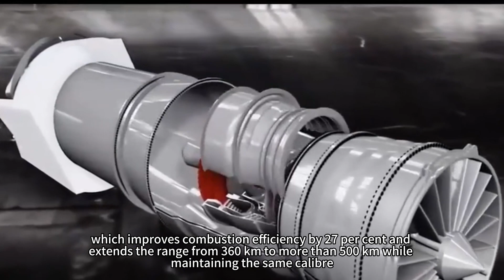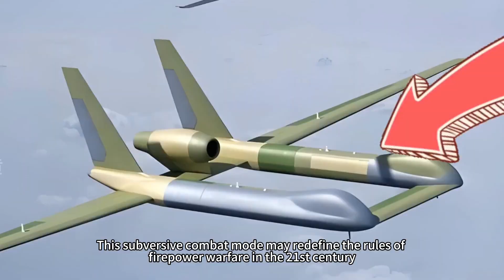China builds world's most powerful rocket artillery, range over 500 kilometres, tolerance 10 metres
When traditional rocket artillery meets missile-level performance, what kind of strategic revolution will collide? China's newly unveiled ‘Super Dragon’ BRE10 rocket launcher gives a shocking answer - this super weapon with a range of over 500 kilometres and an accuracy of 10 metres is blurring the boundaries between rockets and tactical missiles, and how exactly will it rewrite the rules of modern warfare?